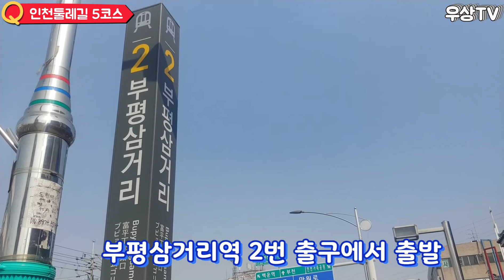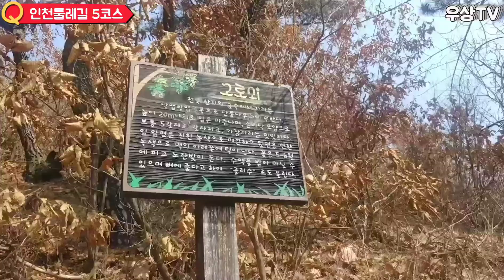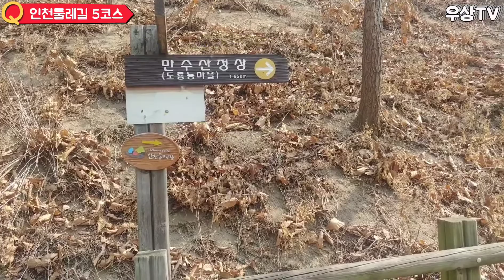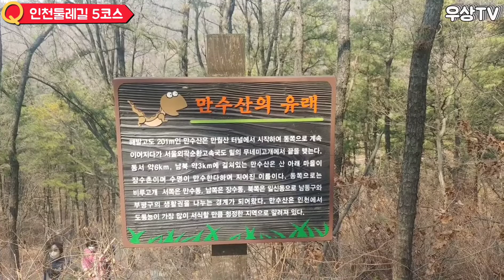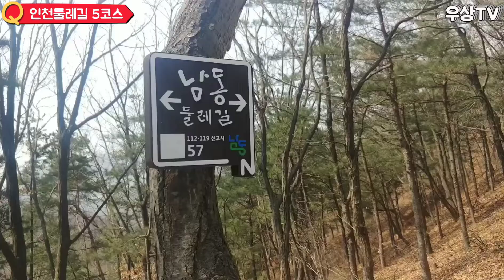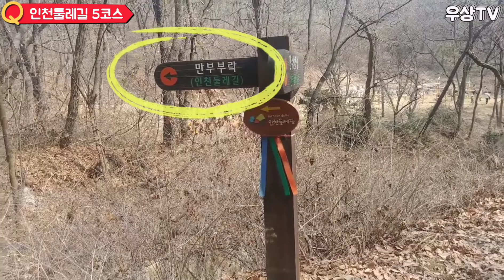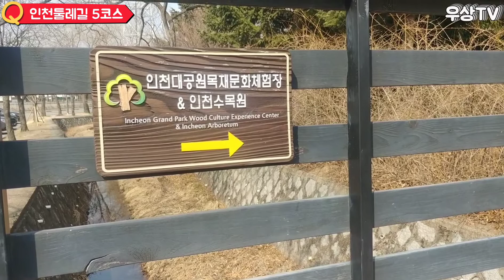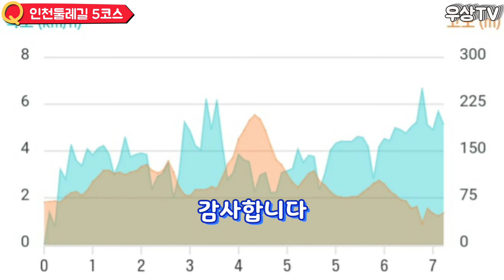인천둘레길 5코스 / 만월산 도롱뇽마을 만수산 무장애 나눔길